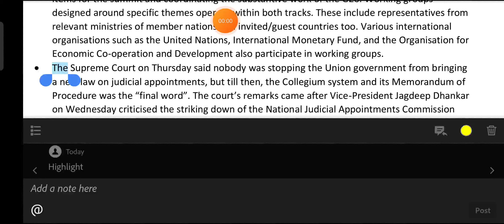9 December current affairs 2022 | the Hindu analysis | daily news exams